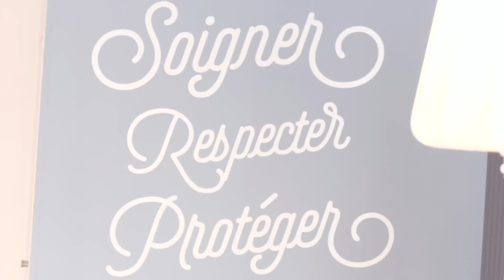L’infection urinaire chez le chat - Animaux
La cystite est très fréquente chez le chat vivant en appartement. Quels sont les signes d’infection urinaire chez le chat ? Comment le soigner ?Tous les conseils du Dr Isabelle Pasquet, vétérinaire.

Production : LED